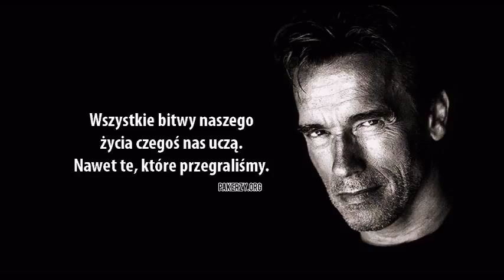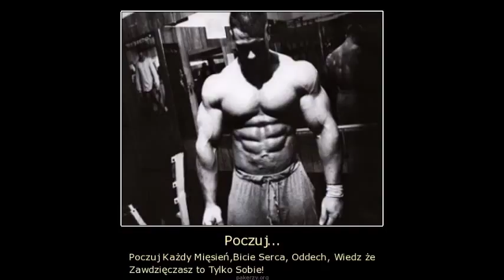Super Muza Na Siłke #2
1.Meg & Dia - Monster (DotEXE Dubstep Remix)
2.SKRILLEX - KYOTO (FT. SIRAH)
3.Timmy Trumpet & Savage - Freaks OFFICIAL VIDEO HD
4.Contiez Feat. Treyy G - Trumpsta (Djuro Remix) [Safari Music]
5.AronChupa - I'm An Albatraoz (E.Y. Beats Trap Remix)